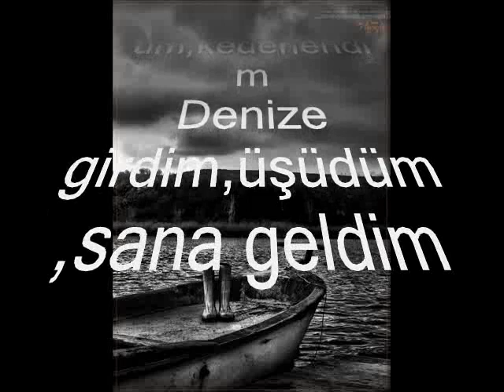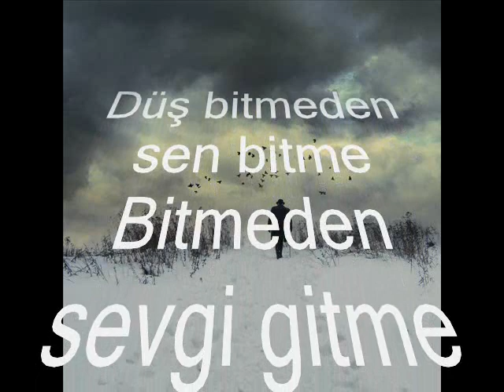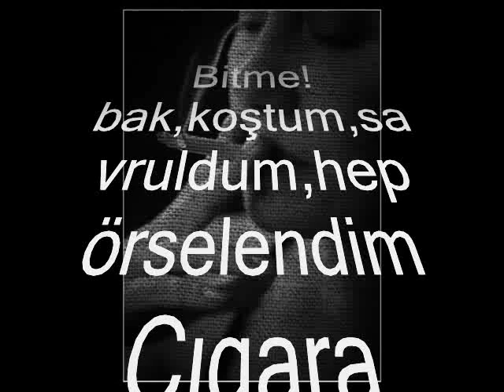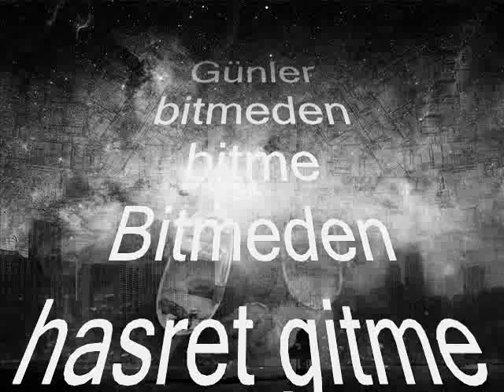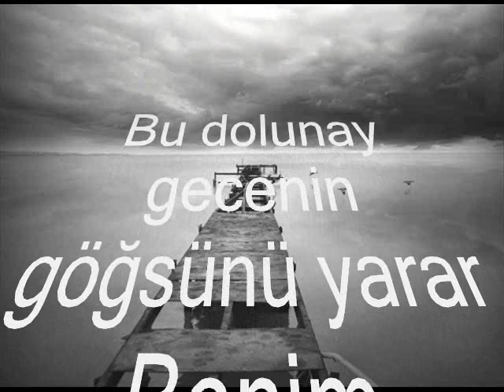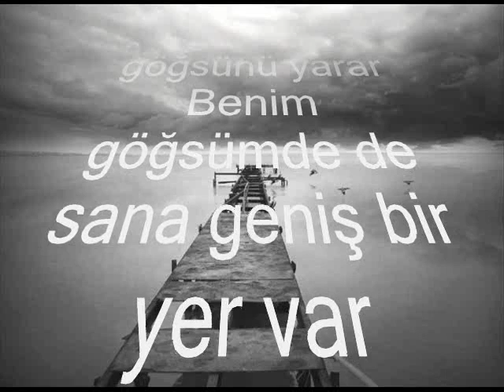BİTME Yılmaz ODABAŞI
BİTME
YILMAZ ODABAŞI

BİTME
Şiire Yorum Yapın bitme!bak,içtim,yürüdüm,kederlendim
 denize girdim,üşüdüm,sana geldim

düş bitmeden sen bitme
 bitmeden sevgi gitme

bitme!bak,koştum,savruldum,hep örselendim
 cıgara ziftlendim,ille de seni sevdim
 uzaklarda öyle çok kederlendim

günler bitmeden bitme
 bitmeden hasret gitme

bu yangın geceler,bu intihar
 gidersen paramparça yüreğimde ağıtlar
 bu dolunay gecenin göğsünü yarar
 benim göğsümde de sana geniş bir yer var

 bitmeden sevgi gitme... Yazar : YILMAZ ODABAŞI